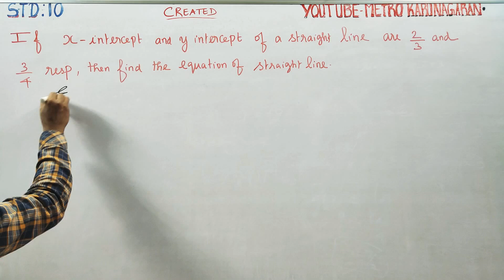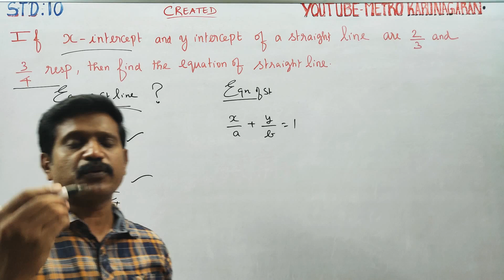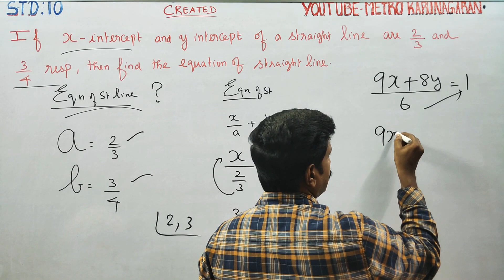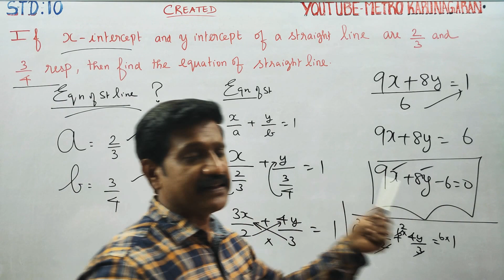10th Std Maths Created Sum If x int and y int of a St line are 2/3, 3/4 resp, then find the eqn st